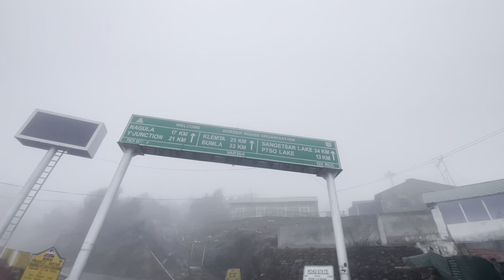Picnic at Tawang Arunachal Pradesh With my family full on masti